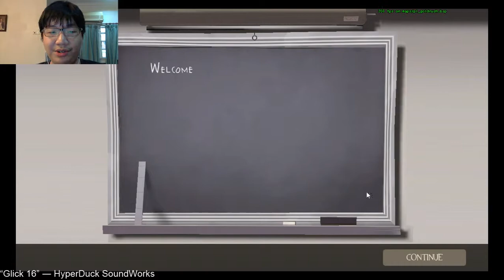The Heavy Plays...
Highframes.cfg is OP nerf nao!